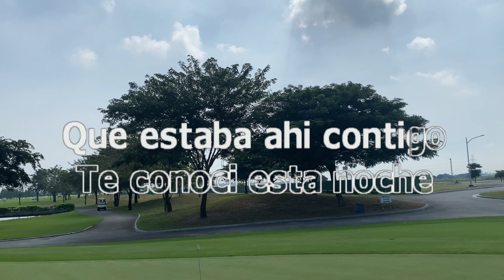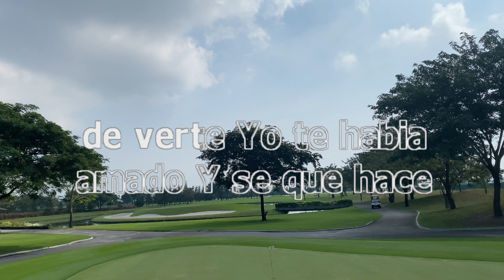1631 Hasta La Eternidad - Lani Misalucha (Karaoke)